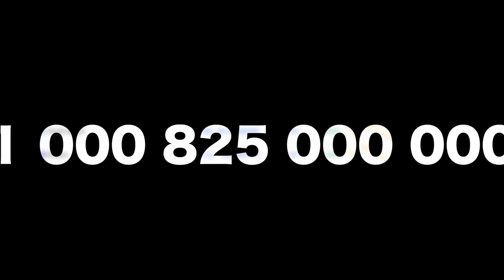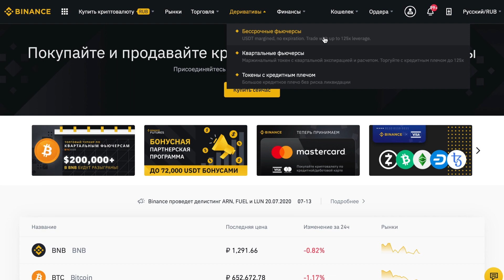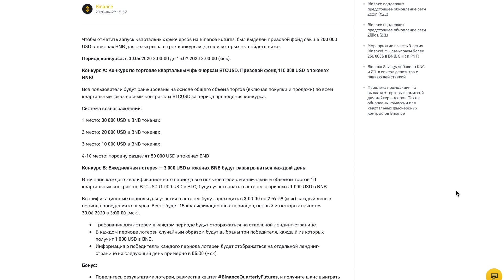Обзор биржи Binance | История успеха и обзор всех инструментов биржи | Чанпен Чжао CEO биржи бинанc